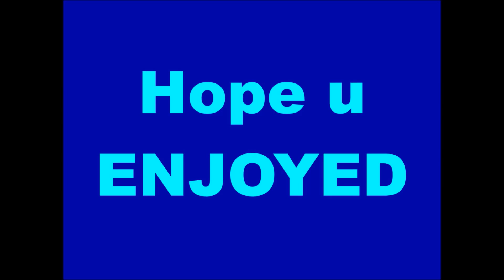Advanced Supply drop opening!